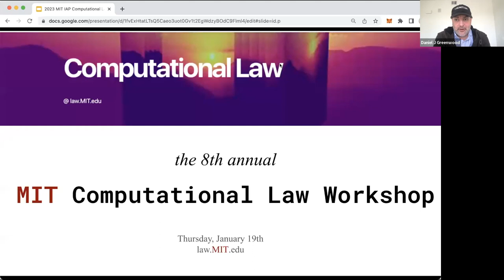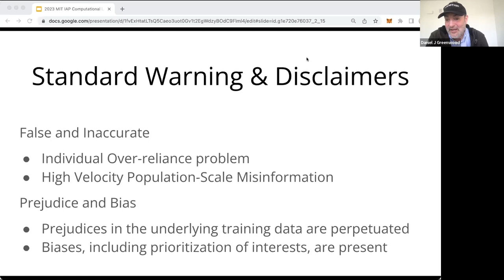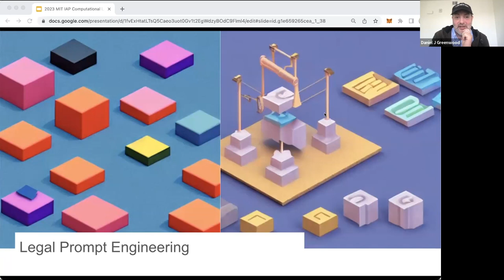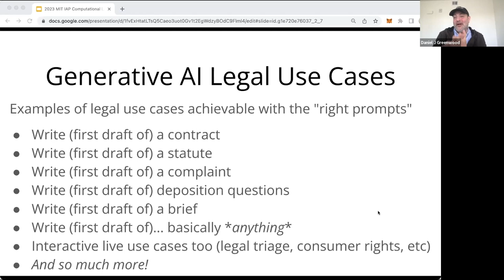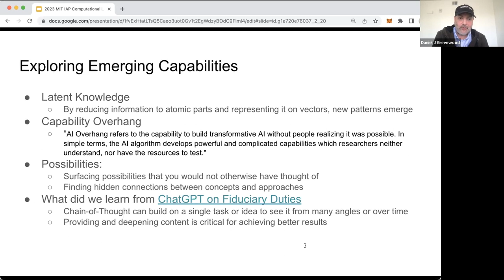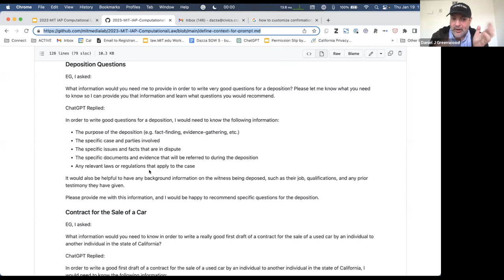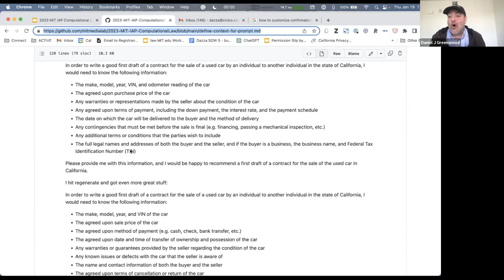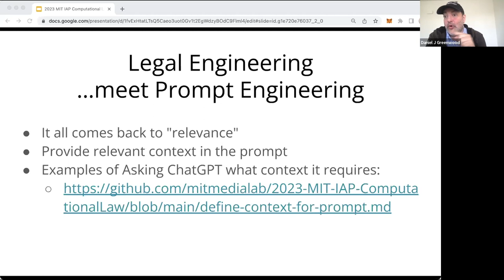ChatGPT for Law and an Introduction to Legal Prompt Engineering In Practice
Dazza Greenwood outlines how generative AI technologies such as ChatGPT can be used for law and legal processes and introduces practical aspects of "Legal Prompt Engineering" at the 2023 MIT Computational Law Workshop on January 19th, 2023.

For more information about this workshop, including videos of other sessions,